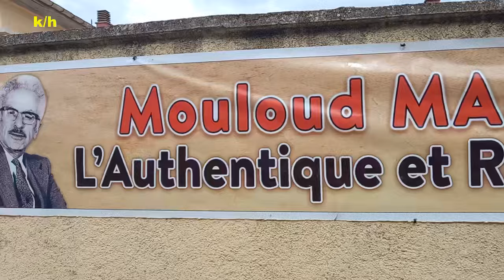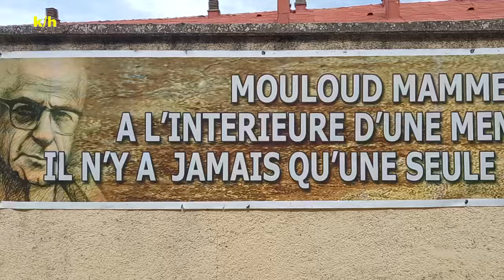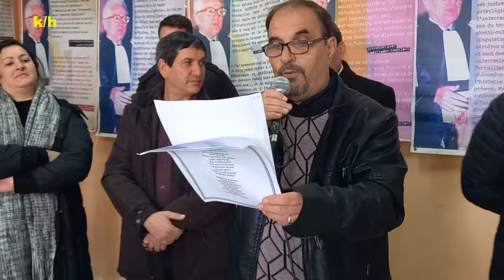35ème anniversaire de la disparition du grand écrivain Mouloud Mammeri ,Ath Yenni à Tizi-Ouzou